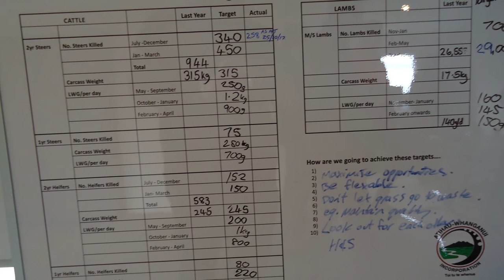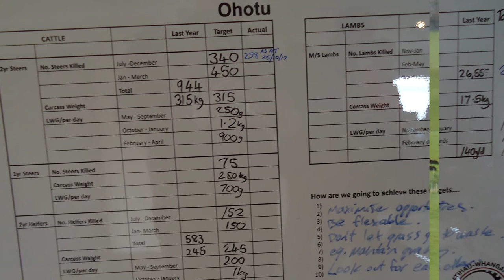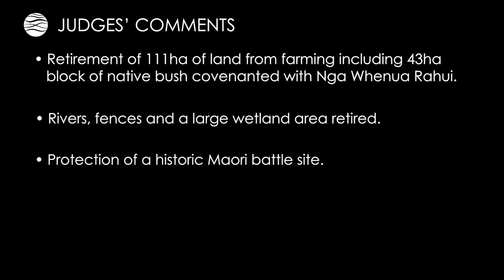Horizons: Ohotu Station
Ohotu Station is owned by Atihau Incorporation and managed by Dean Francois. It has retired 111ha – including 43ha of native bush covenanted with Nga Whenua Rahui. Twenty-two kilometres of the station’s 50km of waterways are fenced, with the remainder scheduled for fencing in the next 12 months.